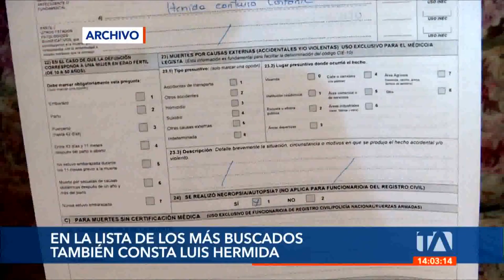Noticias Guayaquil: Noticiero 24 Horas 29/09/2022 (De la Comunidad - Emisión Central)